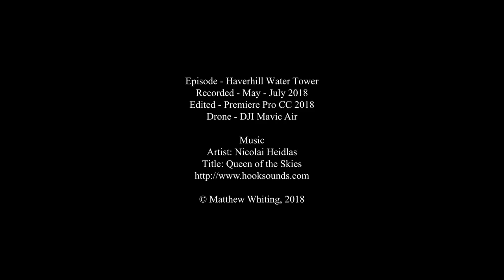Haverhill Water Tower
The Haverhill Water Tower is an iconic structure located to the north of Haverhill, Suffolk in the UK. I headed up there during the summer of 2018 to take some drone footage.

Recorded  - May to July 2018